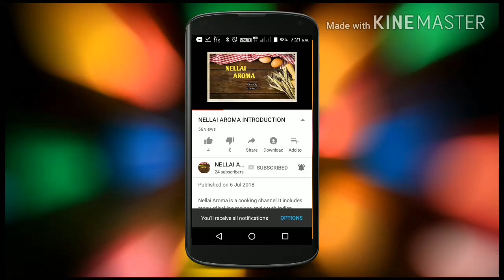srilankan paal rotti/ பால் ரொட்டி